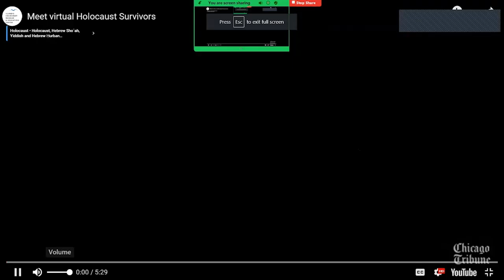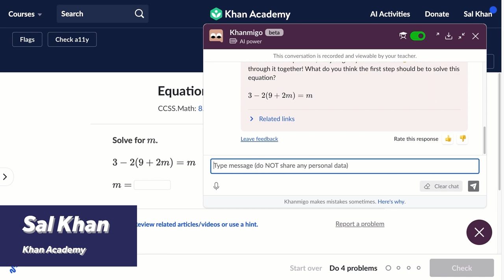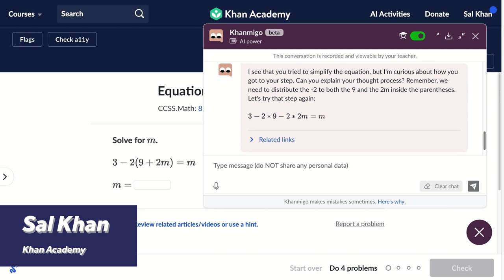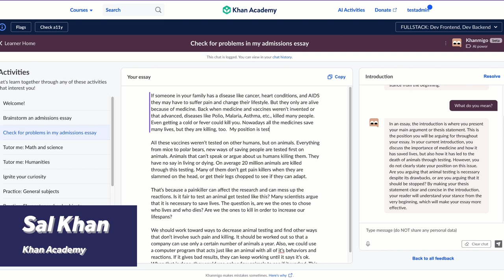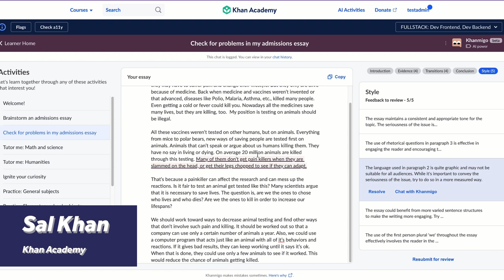CDT's 2023 Future of Speech Online (FOSO) Lightning Talks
FOSO2023 Lightning Talks: The Promise and Perils of Generative AI

* Sarabeth Berman – American Journalism Project
* Kelley Szany – Illinois Holocaust Museum & Education Center, Skokie
* Steve Lee – SkillUp Coalition
* Matthew Gee – BrightHive
* Danna Ingleton, HURIDOCS
* Sal Khan – Khan Academy

This session will spotlight experts using generative AI across a variety of industries. Speakers will give a short overview of their work as lightning talks. Speakers come from art, medicine, literature, education, and political advocacy.

Air date: Thursday, October 5, 2023

About the event:
In just the last year, ArtificialIntelligence (AI) has dominated conversations about technology. Text and image generators released to the public like ChatGPT — which belong to a broad category of machine learning models called “generative AI” — have demonstrated the promises and pitfalls of advanced machine learning technology. Regulators in the U.S. and EU are focusing attention on AI in general, with an eye to limiting its harms. One thing is clear: AI will play a key role in our digital future, making it crucial to understand the opportunities and risks the technology poses to human rights and democracies.

Join us virtually for the Center for Democracy & Technology (CDT)’s seventh annual Future of Speech Online event, on October 4-5, where we’ll explore how to build a rights-respecting future where people benefit from generative AI. We’ll look at how these tools are created and used, what kind of technical, policy, and legal safeguards are feasible, and how various approaches to regulation might shape the landscape for OnlineSpeech.

Importantly, we’ll ground attendees in the technical know-how necessary for navigating policy conversations around generative AI and other types of large language models. We’ll also consider questions including: What makes for safe and accountable GenerativeAI? Who should be held liable when developing and using these tools? What risks does generative AI pose for the many high-stakes elections happening around the world in the coming year? What outcomes do we want to incentivize?

CDT's podcast, Tech Talks, can be found on Soundcloud as well as on Spotify, iTunes, Google Play, Stitcher, and TuneIn.